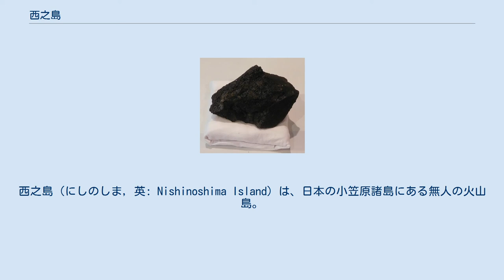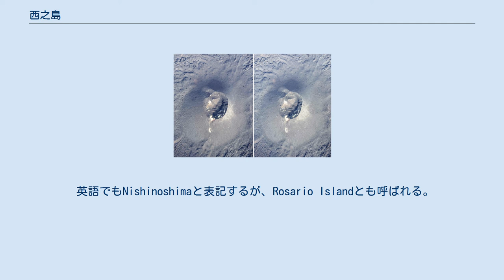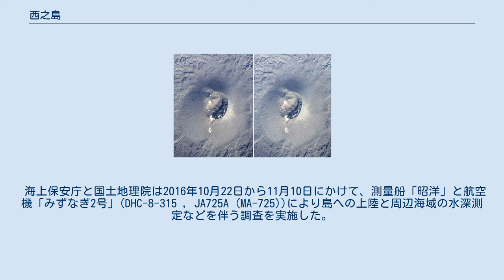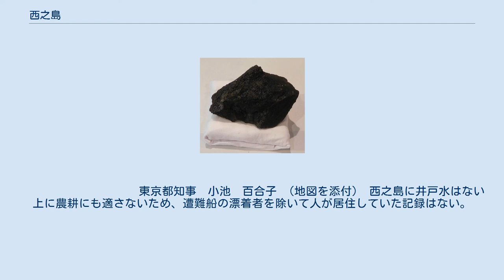西之島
西之島（にしのしま，英: Nishinoshima Island）は、日本の小笠原諸島にある無人の火山島。
父島の西北西約130キロメートルに位置する。
有史以降、1973年5月 - 1974年5月、2013年11月 - 2015年11月、2017年4月 - 8月、2018年7月、2019年12月 - 2020年8月にかけて噴火が確認されており、特に2013年以降の活動によって新たに海面に顔を出した新島が従来の西之島と一体となり、大きく陸域面積を拡大した。
これらの活動によって、地表は安山岩及び玄武岩質安山岩の溶岩流・スコリア・火山灰に覆われている。
2020年6月時点における面積は約4.1平方キロメートル、最高標高は約200メートルで、海底からの比高は4,000メートル程度。
 2011年に島全域がユネスコの世界自然遺産「小笠原諸島」に登録された。
 火山島として2020年現在も島の形を大きく変えるほど活発な活動が見られる。
火山噴出物により海面近くの噴火口周辺に「新しい陸地」が生じたり、溶岩流などが海岸に達して島が広がったりすることもある。
1973年と2013年に近傍で噴火し、それぞれ陸地を形成した。
いずれの噴火においても当初は沖合に新しい「新島」が出現したが、後に西之島と一体化している。
2013年の噴火においては、1年以上にわたり非常に活発な噴火活動が見られていた。
2016年5月頃から地殻変動観測で火口周辺の沈降と考えられる変動が見られており、6月には火山ガスの放出量の低下も確認されていたが、2017年4月20日より再び噴火活動が活発化。
2020年時点で噴気や周辺海域の変色が続いている。
溶岩流の海への流入による陸域拡大と同時に、波浪による侵食も受け、面積は頻繁に変動している（2020年8月14日時点の島の面積は約4.1平方キロメートル）。
 英語でもNishinoshimaと表記するが、Rosario Islandとも呼ばれる。
これは1702年にこの島を発見したスペインの帆船「ロサリオ号」による命名である。
所在は、東京都小笠原村父島字西之島。
 2018年1月17日時点での火砕丘のステレオ写真 写真上方が北。
 国土交通省 国土地理院 地図・空中写真閲覧サービスの空中写真を基に作成 西之島は東京の南約1,000キロメートル、父島の西約130キロメートルの太平洋上に位置する。
火山列島（硫黄列島）と同一の地形的高まりである七島・硫黄島海嶺に属しており、付近では海底火山活動が活発である。
西之島の本体は海底比高4,000メートル、直径30キロメートルの大火山体で、山頂部がわずかに海面上に露出して西之島を形成している。
2013年の噴火前までは西之島の東南海面下に旧火口があったが、2013年に旧火口の西方海面下に出現した新たな火口から噴火したことで旧火口は埋め立てられた。
その後、この新火口群のうち第7火口が火砕丘を形成し、西之島の最高地点となっている。
2016年時点では、島の北方沖約1,200メートルおよび西方沖約400メートルまでは水深5メートル未満の浅瀬である。
浅瀬の先は急峻な斜面となり、数千メートルの深海底に至る。
 西之島は海洋島であり、2008年時点では1973年の噴火後まだ時間が経過していなかったため植物相は貧弱で、スベリヒユ、オヒシバ、イヌビエ、グンバイヒルガオ、ハマゴウ及びツルナの6種しか確認されていなかった。
これらの多くは、種子の海流散布を行う植物である。
 動物では、アカオネッタイチョウやアオツラカツオドリ、オオアジサシ、オーストンウミツバメ、カツオドリ、オナガミズナギドリ、セグロアジサシなどの12種類の鳥類の生息、そのうち9種類の繁殖が確認されていた。
その他にはアリやクモ、カニの生息が確認されていた。
1975年には新属新種のニシノシマホウキガニが発見された（同種は他の島にも生息が確認されたが、西之島では噴火活動によりその後の生息が確認されていない）。
それ以前にはアホウドリも生息していたとされる。
周辺海域の海生哺乳類としては小型の鯨類（コビレゴンドウや数種のイルカ類）は噴火の前後に確認されている。
 2008年8月1日に国指定西之島鳥獣保護区（集団繁殖地）に指定されている（面積 29ヘクタール）。
島全域が特別保護地区である。
島に人は居住しておらず、調査のための上陸時には種子を含む外来生物を持ち...